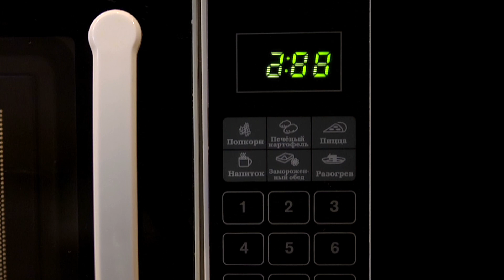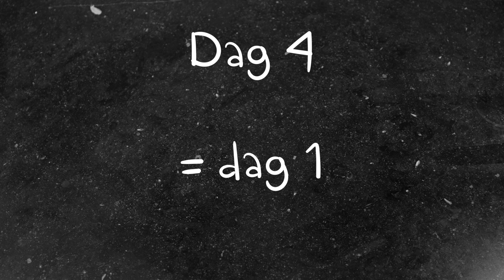Lekker, gezond en betaalbaar koken | Ontbijt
In deze video laten we zien hoe je een lekkere Mug Cake maakt. Mocht je meer informatie willen gezonde voeding en/of de kookworkshops. Neem dan contact op met Talie Wijlens of Loes Lageschaar.